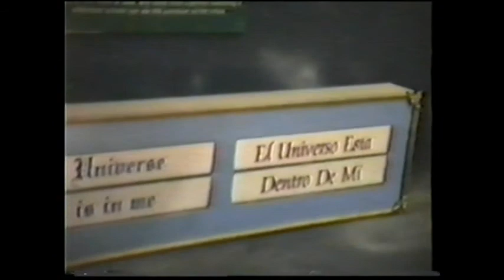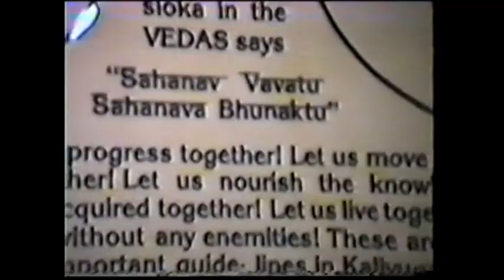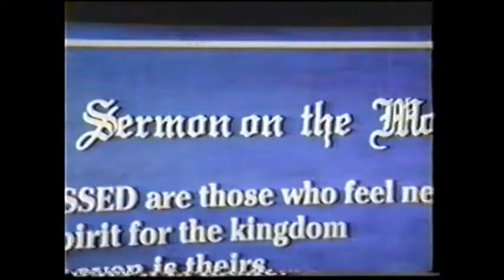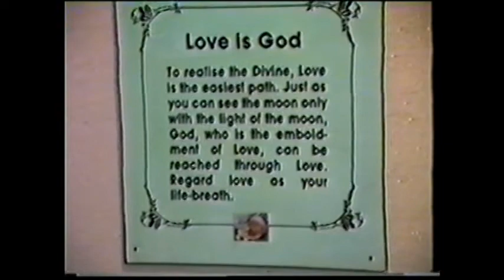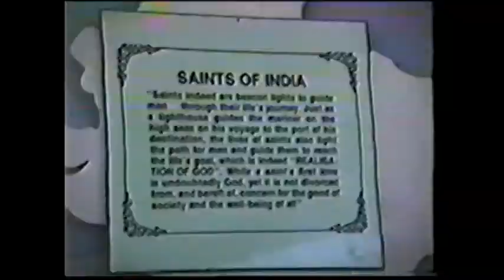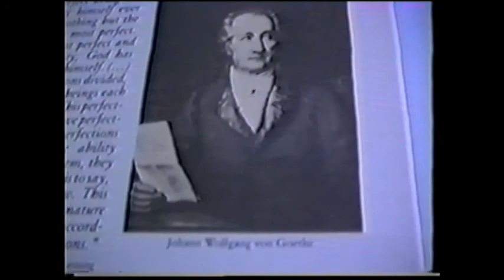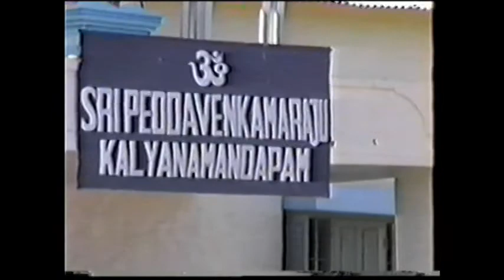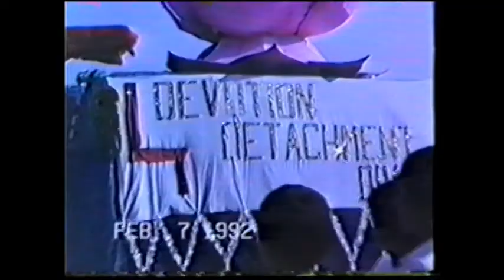Asham de Sathya Sai Baba com Hermógenes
Asham de Sathya Sai Baba, segundo Professor Hermógenes. Em 1992 professor conduz um grupo, incluindo Marilu Martineli, Silvia Denys, Professor Humberto, Dona Luisa, Berenice e outros tantos amigos. O vídeo narrado pelo próprio professor, dá-nos uma ideia importante sobre a Índia e sua cultura, assim como a devoção ao avatar Sai Baba.